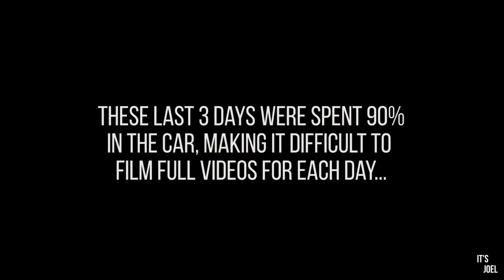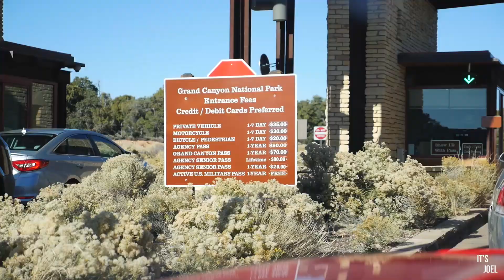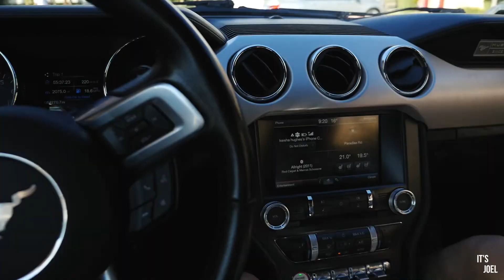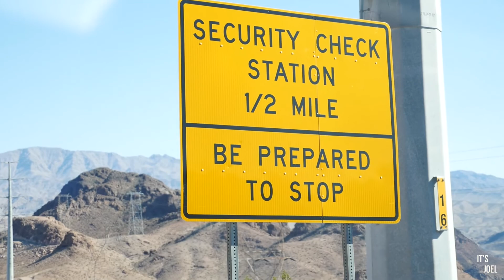The Ford Mustang GT Has Been The Perfect Road Trip Car *Finale*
Hey Guys It’s Joel!

The Mustang GT really has been the perfect car for this trip. These are the last few days, merged into one. One more video review of the Mustang to come, however the Z4 shall return to the channel first.

➤ Main Camera (Lumix GH4):
➤ In Car Mount For My GH4 (Delkin Fat Gecko Camera Mount)
➤ Drone (DJI Phantom 4)
➤ GoPro (GoPro Hero 3+)
➤ GoPro Mount (GoPro Suction Cup Mount)
➤ Microphone (Rode VideoMicro Compact On Camera Microphone)
➤ Tripod (Joby GorillaPod SLR-Zoom Tripod for SLR Cameras)

Do you have any suggestions? Or perhaps a cool car or product you would like featured?